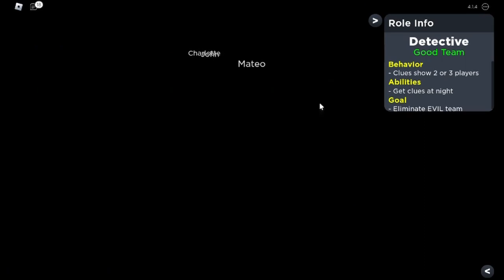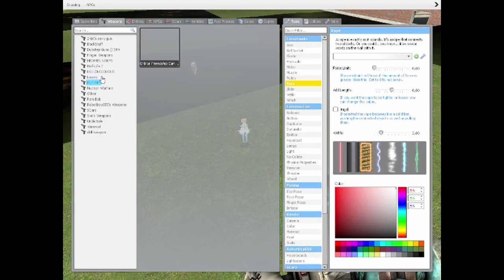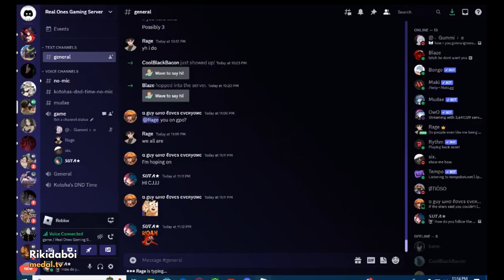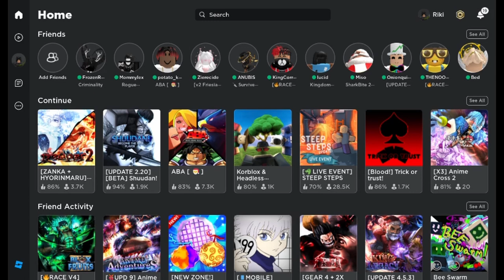🌑//Real Ones 2023 REEL//🌑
Love these guys to death and hope that we can make plenty more videos together in the future. (If I ever decide to do this again, I'm doing it throughout the year because this could've been edited way better haha...)

You can find everyone here:
Disc Link: (Soon??)

[Many more...]